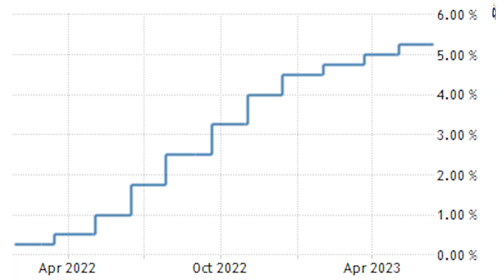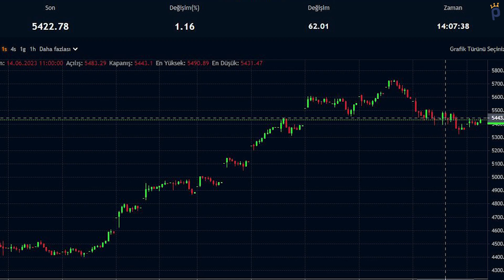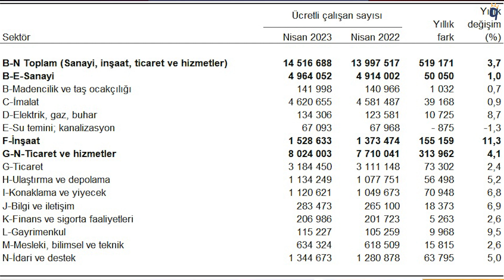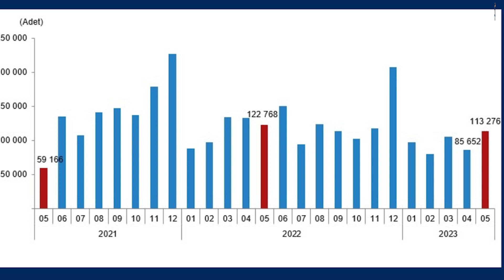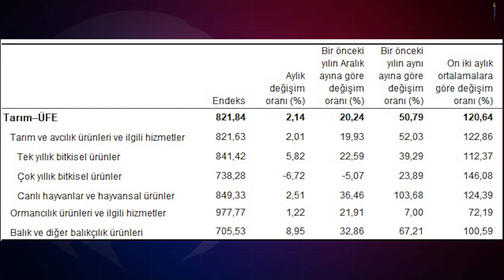Fed Faiz Kararının Piyasalara Etkisi..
00:00 Giriş
00:22 Küresel Piyasaların Beklediği Karar Açıklandı
01:51 FED 25 Baz Puan Artırımı Sinyali Verdi
02:56 Kriptolara Darbe FED'den Geldi
03:39 TÜİK Ücretli Çalışan Sayısını Açıkladı
04:01 Asgari Ücret Tutarı Belirleniyor
05:17 Küresel Piyasalardaki Önemli Gelişmeler